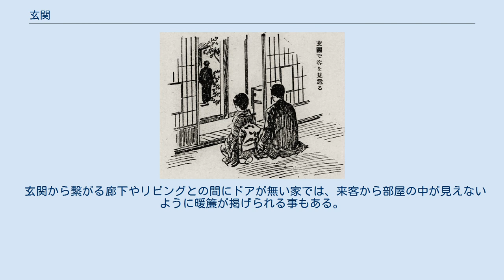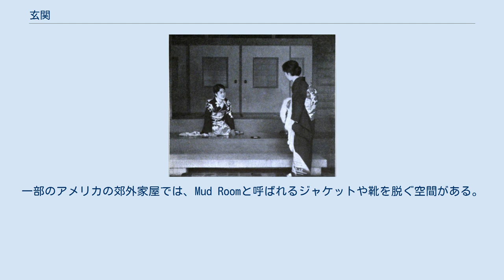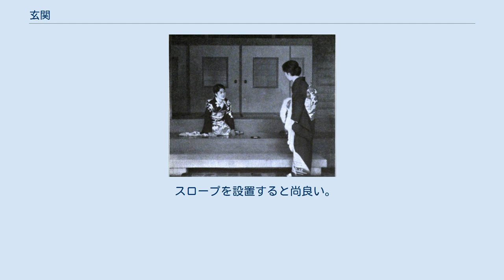玄関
書院造りの流れをくむ武家屋敷風の玄関。
（小諸宿本陣主屋） 日本家屋の玄関。
明治時代の撮影。
 玄関で客人を迎える作法 玄関で客人を見送る作法 玄関（げんかん）とは、建物の主要な出入口、また出入口の部分に設けられた空間である。
 ただし本来、中国の道教（煉丹術の内丹の法では体内にある気を巡らすための最初に気を通す場所のことである）、禅（達磨による禅の伝来の際、達磨の指示でディヤーナを玄（後に禪（禅）と訳す）と訳したともされる）などの用語で「玄関」とは「玄妙の道に入る關門」（「玄牝の関」）ことである。
 日本では禅寺の方丈に設けられる入口 や書院造で邸宅への正式の出入口に設けられる部屋や建物 を指し、また、江戸時代には式台を構えている出入口を「玄関」と称した。
明治時代以降は形式を問わず住居・公共建築の出入口を指す概念となっている。
 日本の玄関は通常、靴を履いて歩く部分(土間)と、靴を脱いで上がる部分に分かれ、段差が設けられている。
 この段差は土埃が部屋に入らないためにあるが、段差があった方が座って靴を履きやすい。
 まれに日本でも段差が無い玄関もあるが、この場合、土足の部分はタイル貼り、コンクリートや大理石など、脱いで上がる部分はフローリングやカーペットになっているなど材質が異なり、境界線がある。
玄関の土間は、三和土(たたき)と呼ばれる事もあるが、本来三和土は、土間に使われている材質のことを指す言葉。
 玄関が独立した部屋になっていない場合も多い。
 廊下と繋がっていたり、ワンルームなどの狭い間取りでは、土間から上がるとすぐ台所や、リビングなど居住スペースになっている事もあり、このような家で玄関と言うと土間の部分のみを指す。
 玄関には通常、靴を収納するために靴箱が設置される。
靴箱は下駄箱、シューズボックスなどの呼称もある。
 平成以降に建てられた家の玄関には、備え付けの靴箱がある場合が多いが、備え付けの靴箱が無い家や、靴が多くて備え付けの靴箱だけでは足りない場合のために、据え置き型の靴箱も販売されている。
 玄関には、靴箱と同じく傘立ても設置される事が多い。
アパートやマンションでは廊下など共用部に私物を置けないので、傘立ては必然的に玄関の中に設置されるが、一軒家ではドアを開けた玄関の外すぐに設置される事もある。
 その他、玄関に設置される物として、靴についた泥を落とすための玄関マット、スリッパを室内で履く家庭ではスリッパ立ても設置される。
 玄関で最も行われる事は住人が靴を脱いだり履いたりする事であるが、もうひとつ玄関で行われる事は、短時間の用事の来客の応対である。
 宅配の受取などがその代表である。
 短時間の用件の来客は、室内に招かず、玄関で用件を済ませる事が多い。
 短時間の来客の応対をする部屋というのも玄関の重要な役割である。
 たとえ短時間とはいえ、玄関は来客を迎える家の顔とも言える存在なので、インテリアにこだわったり、花や置き物、鏡などを飾る家庭もある。
 風水においても、玄関は重視される。
 玄関から繋がる廊下やリビングとの間にドアが無い家では、来客から部屋の中が見えないように暖簾が掲げられる事もある。
 ただし、ビーズ素材など、目隠しとしての機能が無い暖簾が、インテリア要素として掲げられる事もある。
 現代の家の玄関。
靴を脱いだり履いたりする土間がある 日本では家屋の玄関ではほぼ必ず靴を脱ぐ。
現代中国や欧米では脱がない習慣がある。
しかし、中国や欧米でも、それぞれの家庭によっては脱ぐ場合もある。
 カナダでは、多くの家庭で靴を脱ぐ習慣がある。
ただし、靴を脱ぐ場所は家庭ごとによって異なり、日本の玄関のような特定の空間はない。
カナダでは主に玄関ドア付近や廊下などで靴を脱ぐ。
また、古代中国、東アジア、東南アジア、トルコなど広い地域では玄関で靴を脱ぐ習慣があり、日本だけの文化だと思われることも多いが、玄関で靴を脱ぐことを習慣とする文化は少なくない。
一部のアメリカの郊外家屋では、Mud Roomと呼ばれるジャケットや靴を脱ぐ空間がある。
 通常、日本家屋の玄関には段差が作られている。
 この段差が、身体障害者や身体能力の衰えた高齢者にとっての障壁となる場合もある。
 車椅子を使用している者が入居する家庭では、玄関土間に車椅子が完全に入るのに充分な空間を確保することが望ましい。
 スロープを設置すると尚良い。
 近年では、高齢者や車椅子使用の身体障害者が入居する事が前提の建物では、玄関に段差を設けず、材質が異...